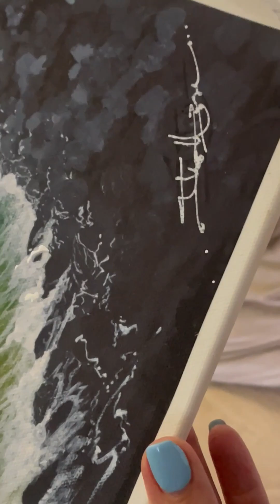2022 Christmas Eve!!!